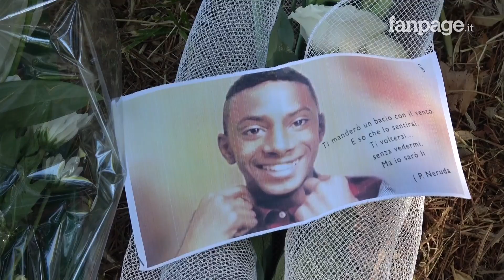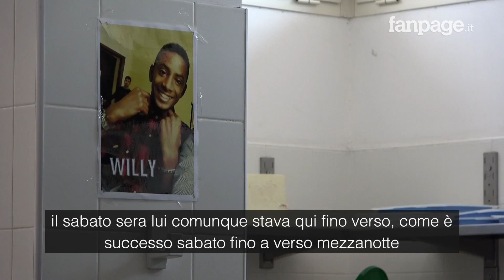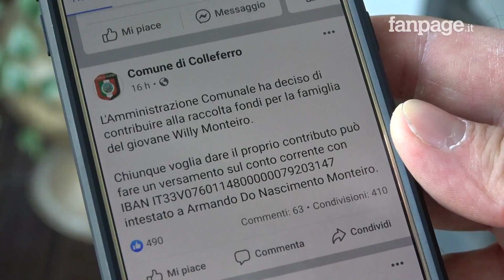Omicidio Colleferro, i colleghi di Willy: "Il suo sogno diventare uno chef"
"Willy come tanti ragazzi avrebbe voluto vestire la maglia della Roma, ma il suo sogno la sua vocazione era la cucina". Viene ricordato così il 21enne ucciso a Colleferro dai suoi colleghi di lavoro. Il ragazzo lavorava da un paio d'anni nella cucina dell'hotel degli Amici ad Artena. Tutto lo staff è ancora sconvolto per questa tragedia e ricordano con affetto Willy, descrivendolo come un ragazzo buono, gentile e sempre con il sorriso.